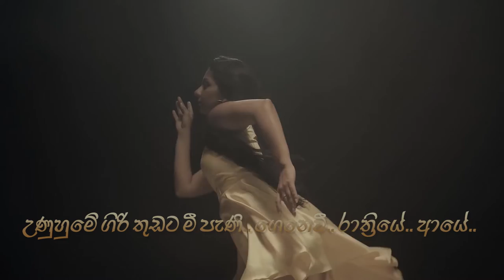DHANITH SRI Sandaganawa සඳගනාව Official Music Video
සඳගනාව Official Music Video
this is  lyrics video